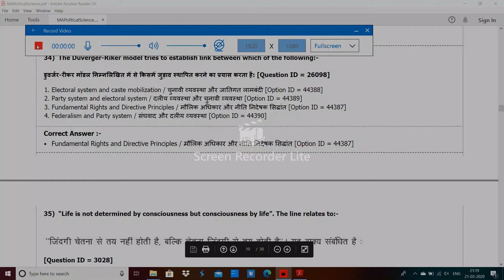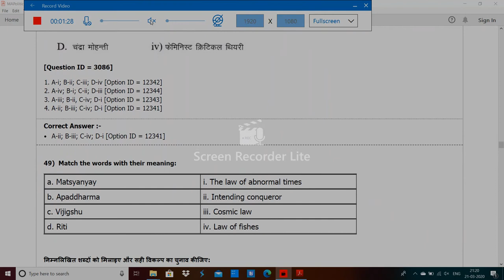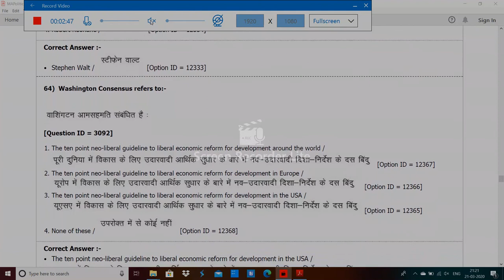DU MA Political Science entrance paper 2019 by hitesh kumar 2